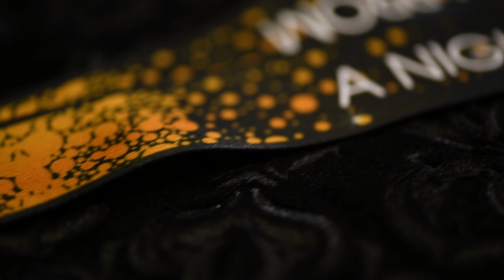Full-color Lanyard With 3D Imprint - Bubble Rain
The stunning gold bubble design and unique raised text imprint turn this Bubble Rain Full-color Lanyard With 3D Imprint from an ordinary neck strap into an amazing Prom, Homecoming dance, or Senior Party favor. The smooth polyester neck strap measures 1" wide x 21 1/2" long and includes a detachable safety buckle and a split ring attachment that holds keys or an ID badge. Each strap features our gorgeous full-color Bubble Rain graphic that beautifully complement a fancy Hollywood, Ballroom, or Underwater theme. Customize the straps with your choice of one-color text printed in fun RAISED 3D ink for a cool and trendy look.